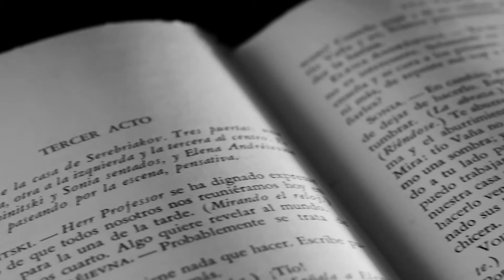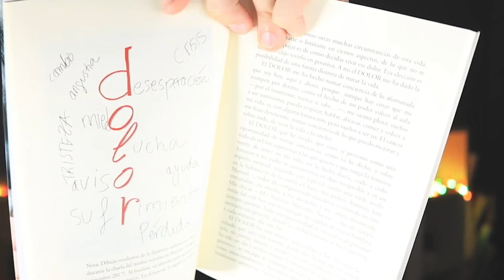Reseña de "Dibujando una sonrisa"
Nadie llamó ni abrió la puerta al apodado «el Monstruo», pero se adentró en la familia. Quiso arrasar con todo, pero con las ganas de vivir, sentir, amar y soñar continuaron en primera línea de combate, con su mirada y sonrisa siempre adelante. Es cierto que se llevó su cuerpo, pero no pudo con todo lo que conformaba su persona. Su corazón y su alma siguen estando con nosotros a cada paso.
Con eso no pudo.
Ante ti, el relato de este combate. María, su protagonista, releyéndolo como si de una película se tratara nos decía:
«Un año salvaje, un gran elenco de personajes lo ha hecho posible, agradezco cada una de las escenas vividas y compartidas. Los lugares donde se desarrolla la historia han sido de dolor y mucho amor, presencia, cariño, luz y fe. Su banda sonora precisa en cada instante, conmovedora, al igual que los silencios y diálogos. De estas tramas se desprende la esencia de la vida y abre la mirada al mundo con unos ojos capaces de ver diferente y apreciar lo importante: el amor a la vida, a los otros, al Otro. Me gustaría que los lectores, espectadores, salieran reforzados, con ganas de cambiar aquello que necesiten, incorporando a la vida una nueva forma de mirar».
Los beneficios de este libro van destinados íntegramente para la asociación contra el cáncer de páncreas.